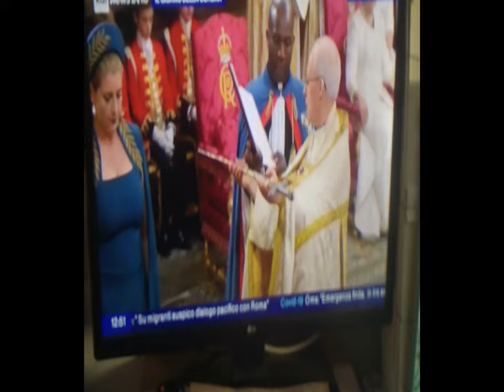3d 2d RaiNews24 excerpt May6,2023 Middday [by Sergio Conegliano]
3d 2d RaiNews24 excerpt   May6,2023 Midday [by Sergio Conegliano]